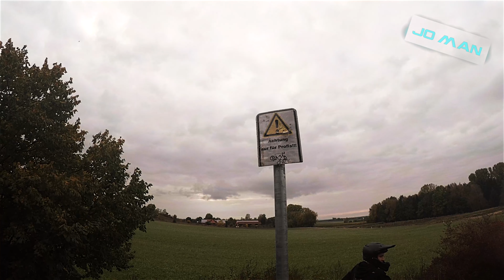BIKING - Noob vs. PROS wir treffen MTB Reichertshofen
Hallo,

beim Besuch der Dirtline bei Reichertshofen treffen wir dieses Mal auf die Jungs von MTB Reichertshofen.
Die passende Gelegenheit um einmal den Unterschied zwischen Noob und Pro in einem Video festzuhalten.

Tiefsten Respekt an die Jungs von MTB Reichertshofen!

Ein Dank an MTB Reichertshofen und viel Spaß beim zusehen wünscht,

Euer JO-MAN

Mein Video Equipment für Biking:

 am Brustgurt montiert:
     - Kamera: Gopro Hero 4 Silver

Handkamera:
    - GoPro Hero 2018

  Aufnahmen in 2Kp 30fps.